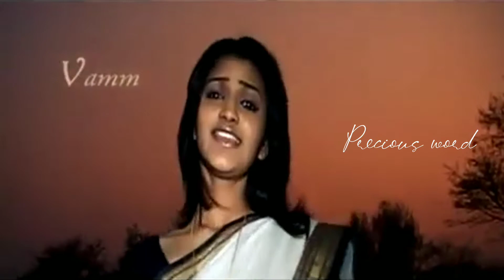Jessy Paul చిన్ననాటి పాట || Must watch👀 || మీరెప్పుడు చూడని పాట || అంత్య దినములు song